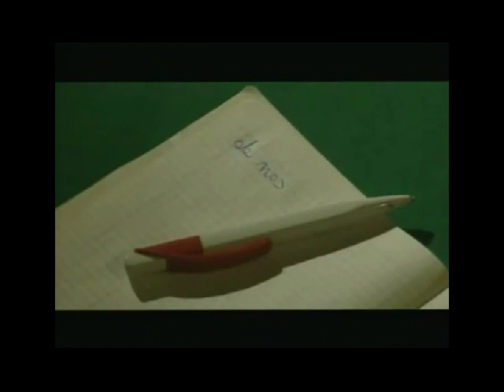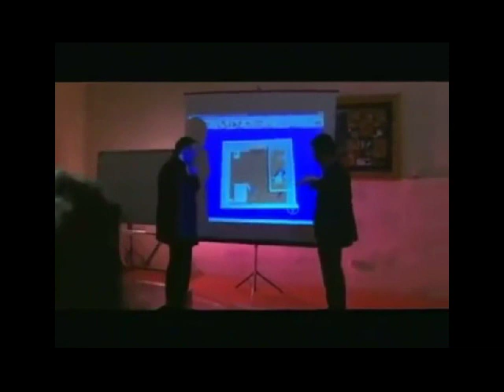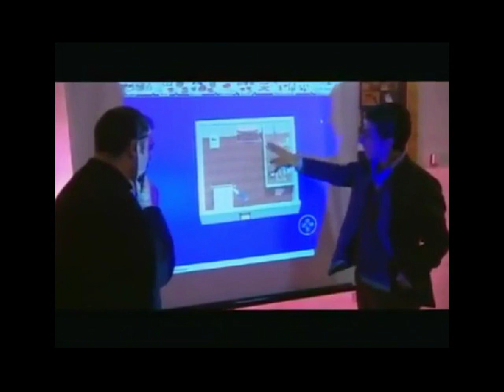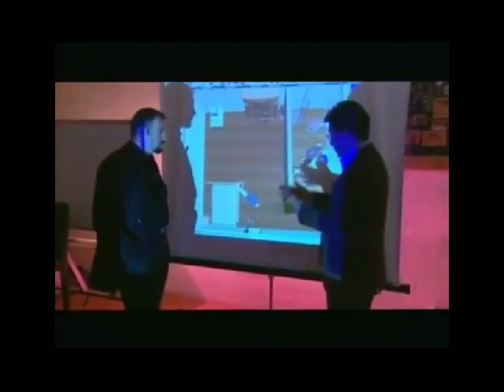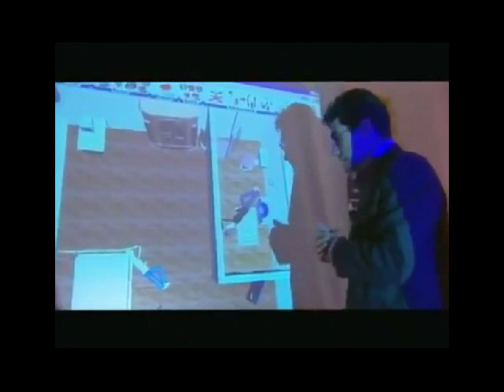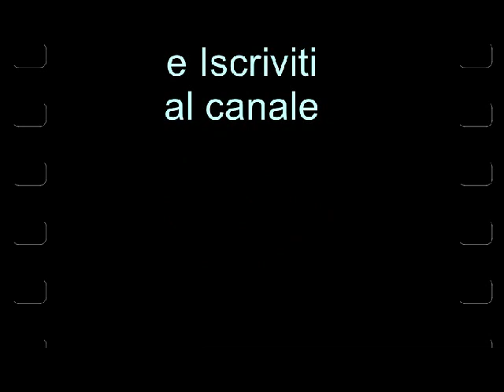Elisa e Patrizio - Delitto di Cori Documentario Blu Notte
Il delitto di Cori fu un duplice delitto che avvenne la sera di domenica 9 marzo 1997 a Cori (Latina), quando i giovani fidanzati Elisa Marafini e Patrizio Bovi vennero ritrovati ammazzati con 170 coltellate.
Nei mesi successivi, il delitto ebbe vasto clamore mediatico, suscitando un forte impatto emotivo in tutta Italia.
Colpevole di questo crimine fu ritenuto Marco Canale e nei tre gradi di giudizio venne condannato a 30 anni di reclusione.
La vicenda ha ispirato la trama di due romanzi di Antonio Pennacchi.